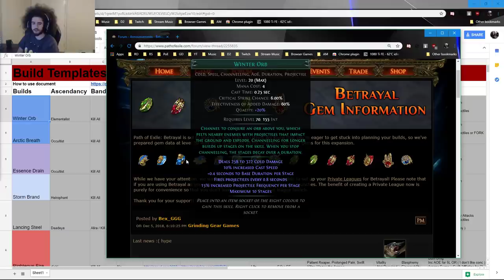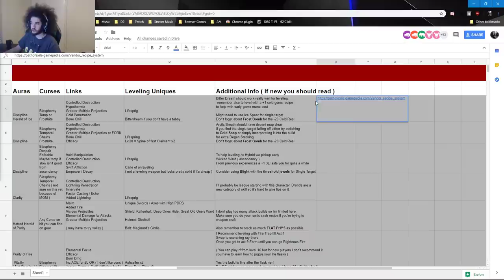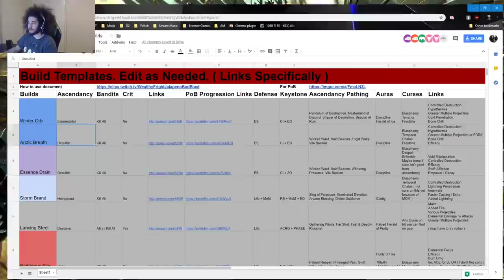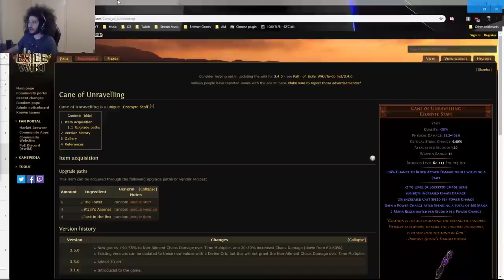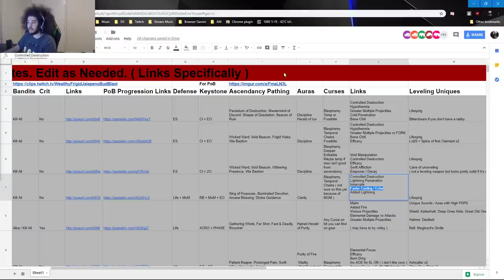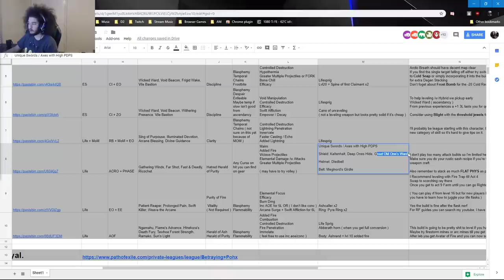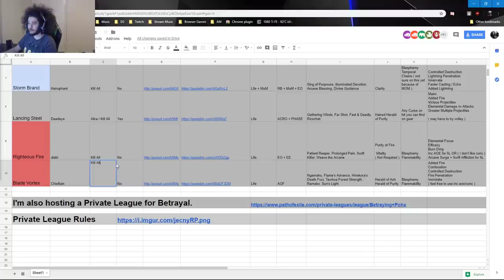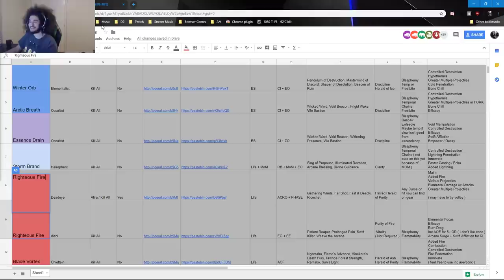Path of Exile HC | Friendly Starter Builds For BETRAYAL League!